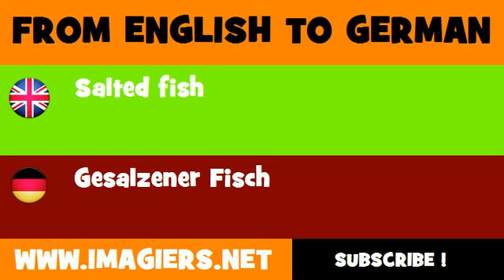DEUTSCH ENGLISCH = Gesalzener Fisch